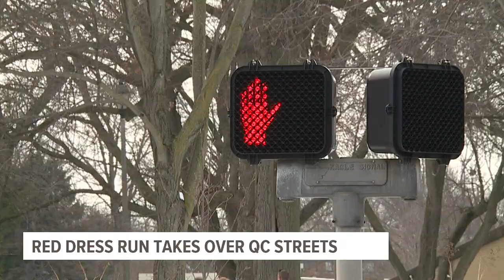A sea of red runners and walkers take over streets for 'red dress run'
More than 150 runners and walkers participated in the 'red dress run'.